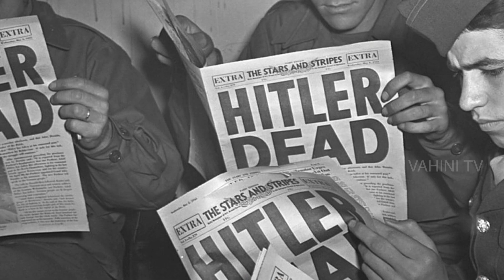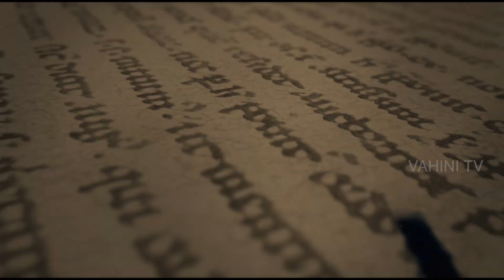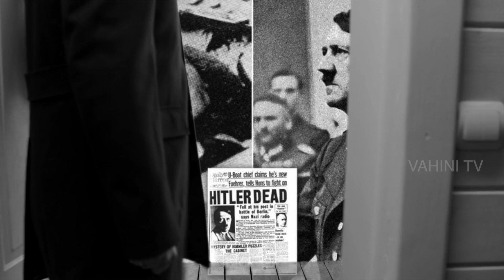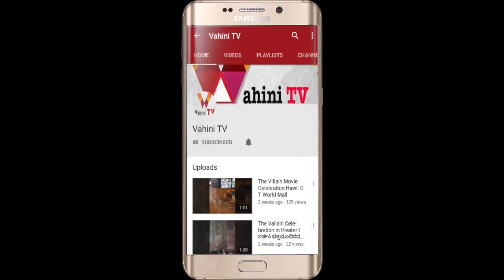Hitler's last 24 hours , ಹಿಟ್ಲರ್ ನ ಕೊನೆಯ 24 ಗಂಟೆ ಯಲ್ಲಿ ನಡೆದಿದ್ದೇನು ಸಂಪೂರ್ಣ ಚಿತ್ರಣ